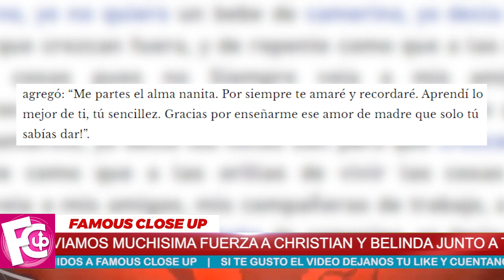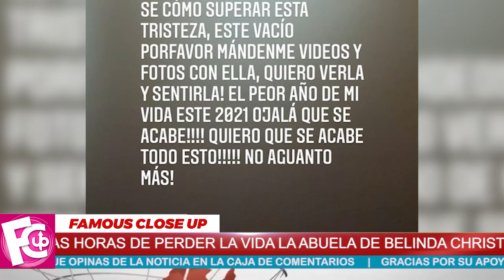😭🖤 ¡ 𝗗𝗘𝗩𝗔𝗦𝗧𝗔𝗗𝗢 🖤🎚️ Christian Nodal 𝗟𝗟𝗢𝗥𝗔 𝗧𝗥𝗔𝗦 Esta 𝗜𝗥𝗥𝗘𝗠𝗘𝗗𝗜𝗔𝗕𝗟𝗘 𝗣𝗲𝗿𝗱𝗶𝗱𝗮 ! 🖤🖤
Christian Nodal 𝗟𝗟𝗢𝗥𝗔 𝗧𝗥𝗔𝗦 Esta 𝗜𝗥𝗥𝗘𝗠𝗘𝗗𝗜𝗔𝗕𝗟𝗘 𝗣𝗲𝗿𝗱𝗶𝗱𝗮

El cantante confirmó la noticia en sus historias de Instagram, en dónde publicó un par de videos con los que recuerda la esencia de la mujer y en los que dedicó un sentido mensaje.